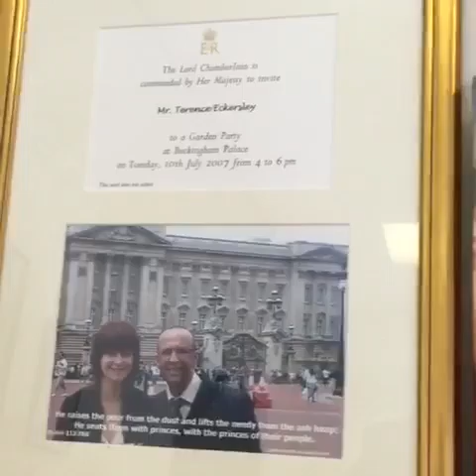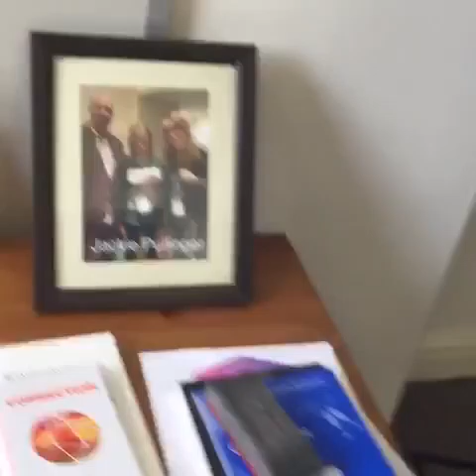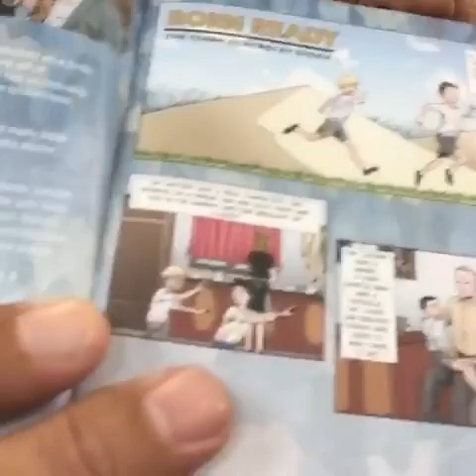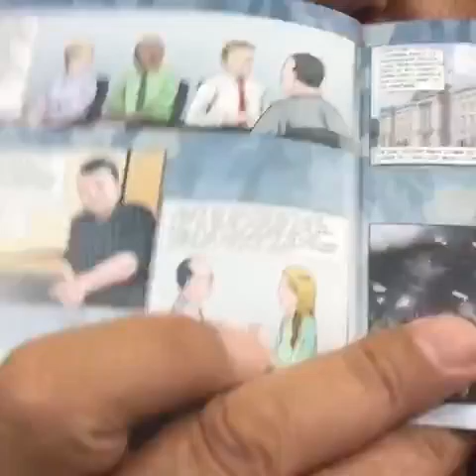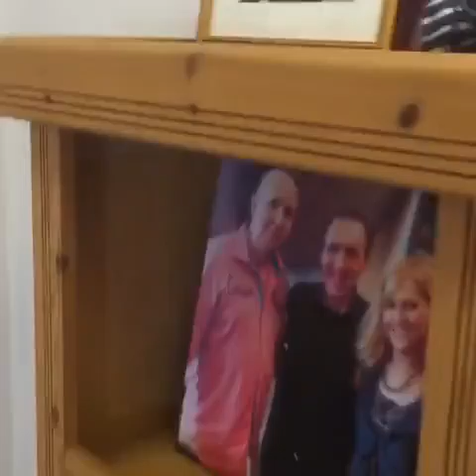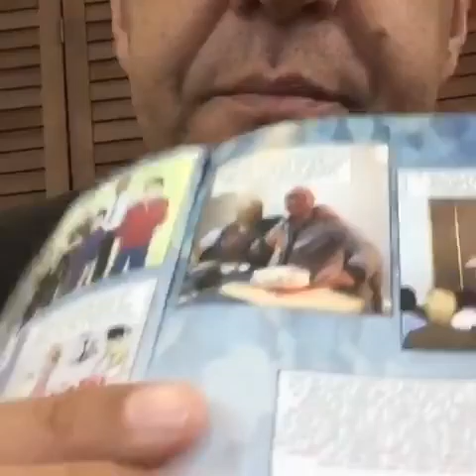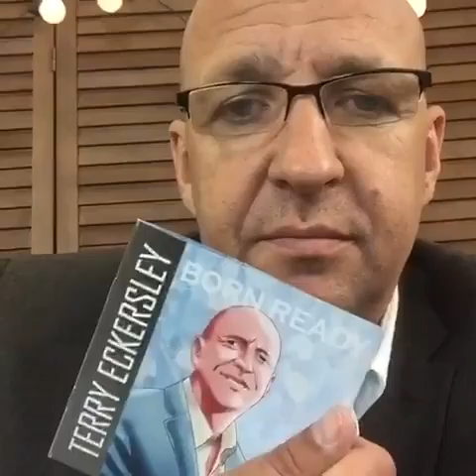Schools RE Curriculum, Brexit & Prison Ministry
One of the UK’s most loved and popular evangelists, Terry has been described as a tonic: humorous, high energy, yet still vulnerable and relational. Using the strong gift of encouragement placed in him, Terry shares the full Gospel message that has so radically changed him: a miraculous testimony of healing and total redemption from brokenness, severe drug addiction & crime.

This transformation has seen him become a graduate of two and speaker at many bible colleges, further rising to become a CEO within the Christian charity and media sector, influencing and helping thousands worldwide.

Terry is a creative communicator with an instant appeal that transcends all cultures, people groups & denominations. His much-appreciated art of motivational faith, coupled with deep insight, helps people to discover spiritual vitality. His manner is at once humorous, friendly & and deeply impacting – and opens the door to life, salvation and healing, in a demonstration of the incredible power of the Spirit.